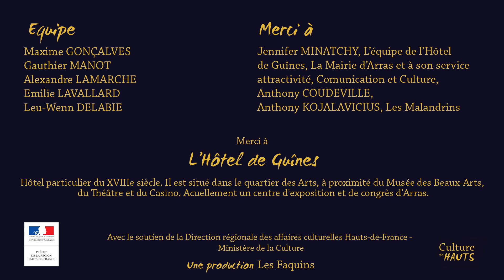Culture en Hauts avec Anthony COUDEVILLE & AnthonyRZEZNICKI - Arras - S01E07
Culture en Hauts avec Anthony COUDEVILLE & AnthonyRZEZNICKI,
Le magazine culturel des talents émergents en Hauts-de-France,
Tourné à la Hôtel de Guînes à Arras.

Une production Les Faquins
Avec le soutien de la Direction régionale des affaires culturelles Hauts-de-France - Ministère de la Culture

CEH S01Ep07

Retrouvez l'intégralité des épisodes sur Facebook et Youtube !

AMOUR ou Ce qu'il y a de particulier chez moi et que l'on retrouve chez vous. Texte : Roch Terrier
Comédien.enne.s : Anna Sevin et Anthony Rzeznicki
Mise en scène : Anthony Coudeville
Création lumière et régie générale : Clément Bailleul
Construction scénographique : Laurent Clerc
Production : Aurélie Ramat
Soutiens : Théâtre de Chambre 232U - Droit de cité